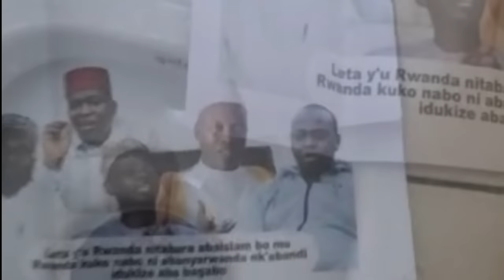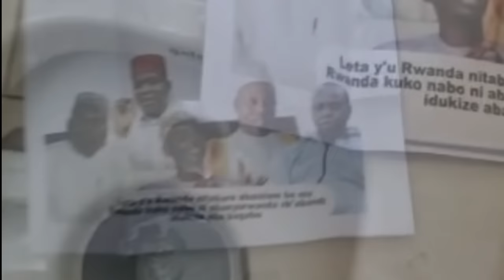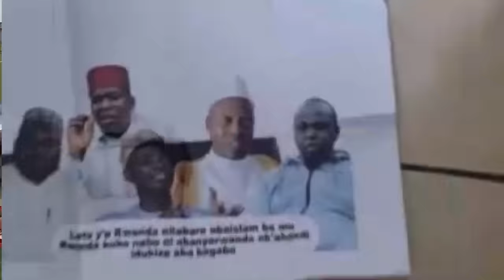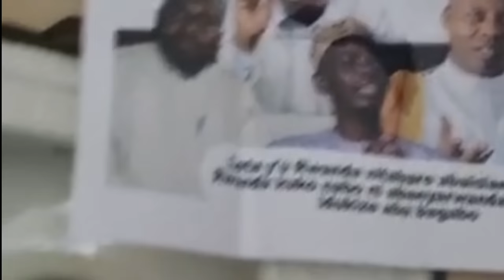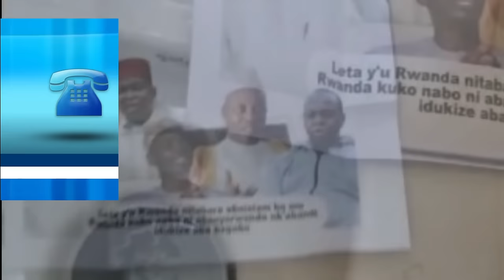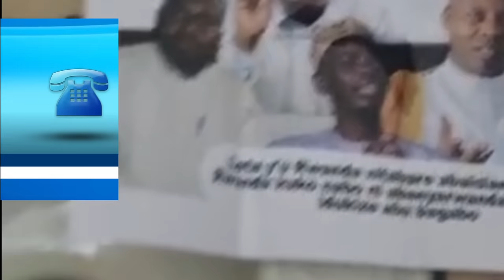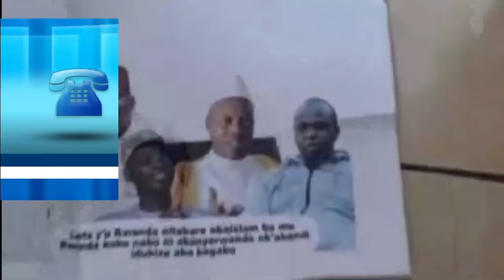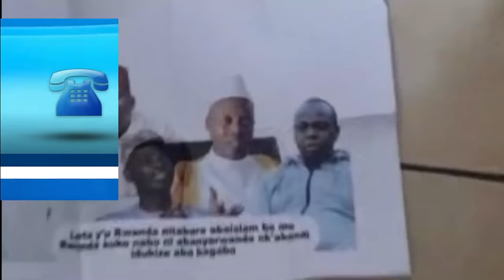Kigali :Umuriro wongeye watse muri Isiramu//Amafoto y'abayobozi yamanitswe mu bwiherero